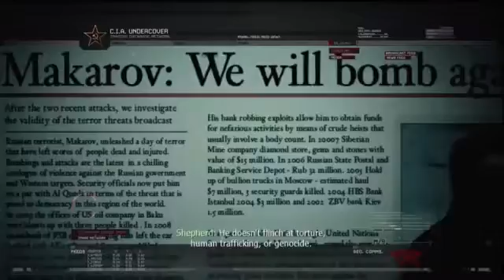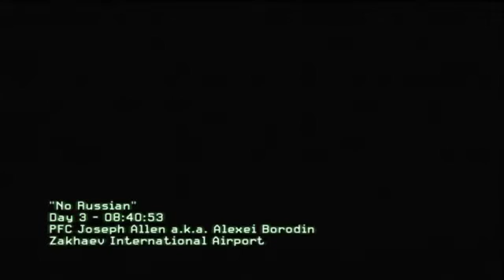Call of Duty Modern Warfare 2 Chapter 04 No Russian